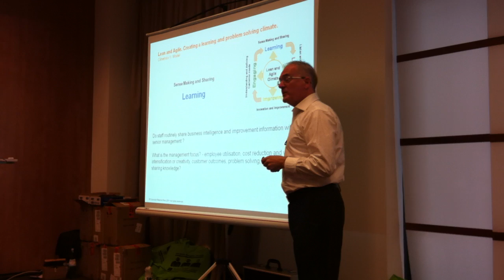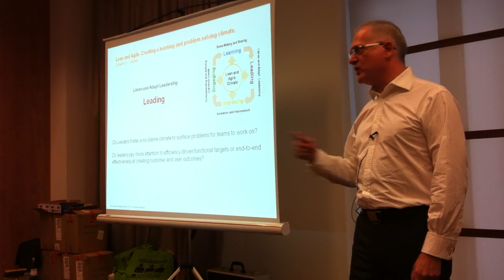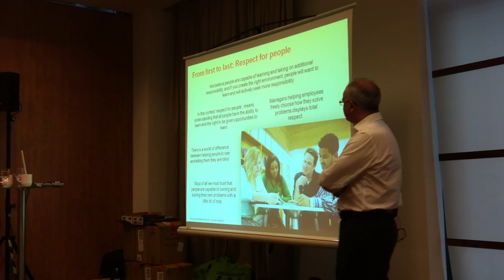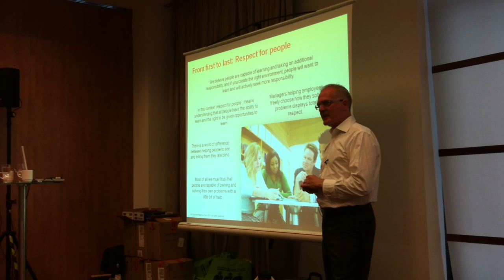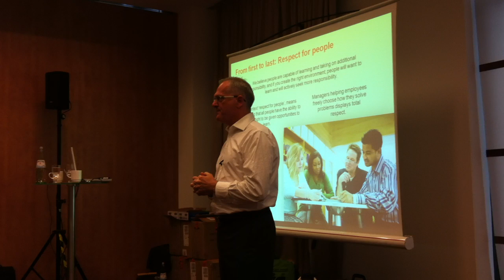Stephen Parry at ALE2011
Creating an Integrated ICT Value Stream Using Lean and Agile Thinking